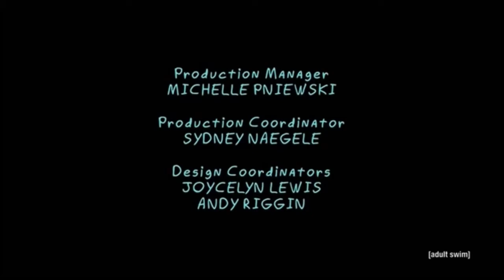ANIME ON EXTREME CRACK MEME COMPILATION #26 - THATS ALOT OF DAMAGE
Whipping Otaku Here hope you enjoyed another anime meme comp as much as i did making it